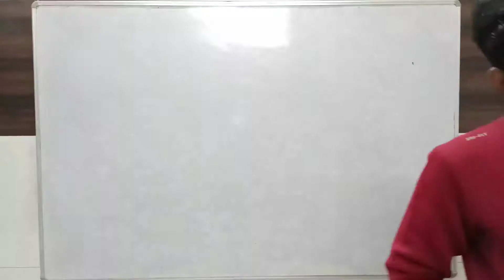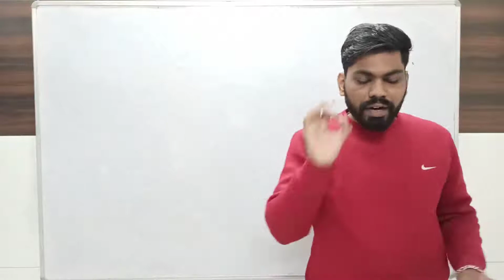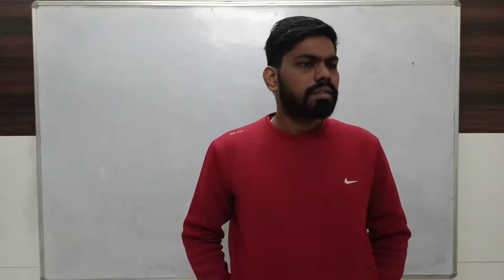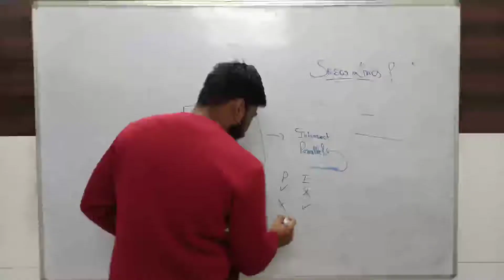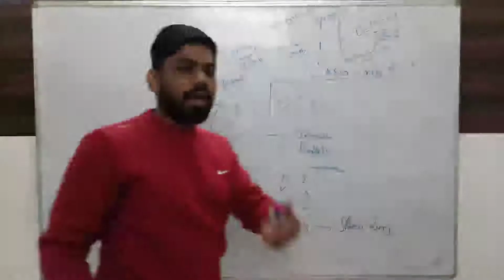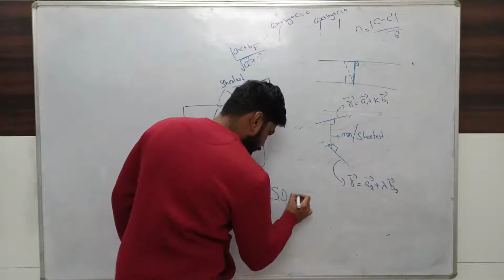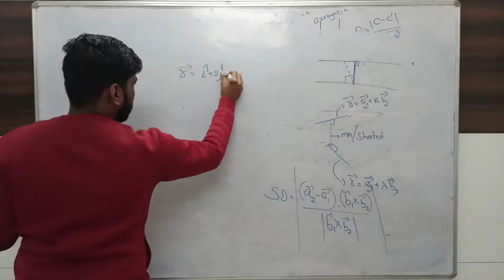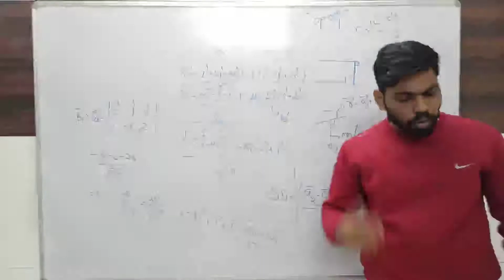Skew Lines || Shortest Distance || Class 12 || By Ravinder Sir || ELITE Academy || Barnala